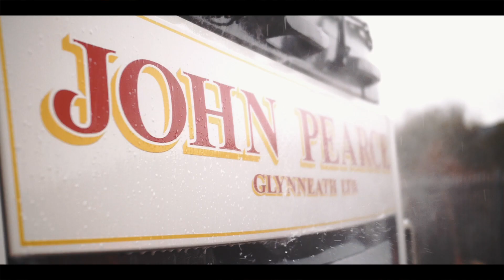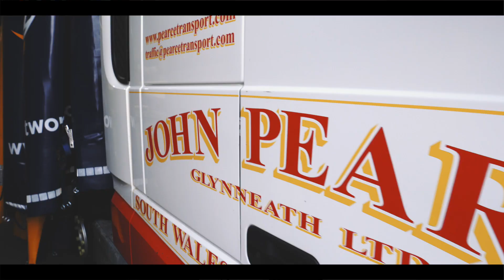John Pearce Transport - Promotional Video